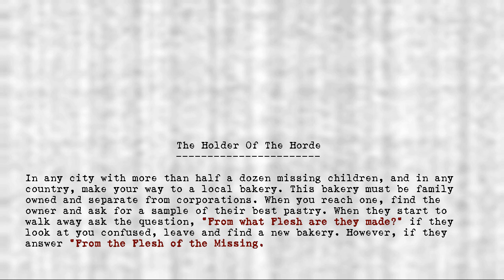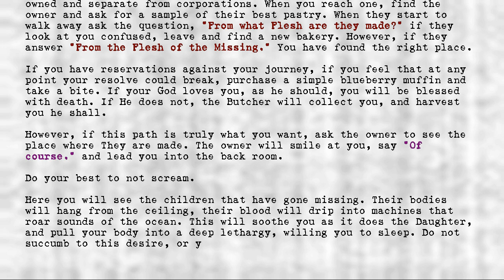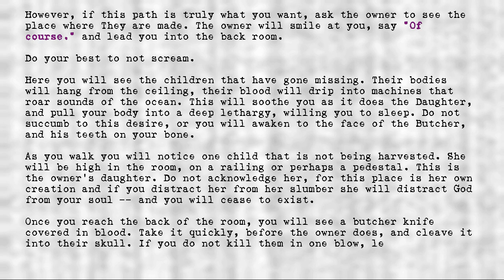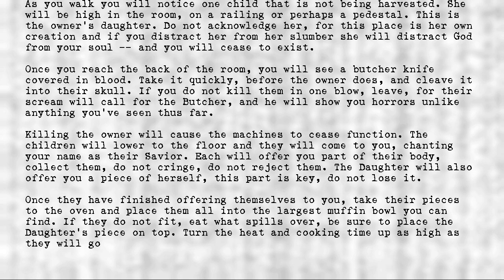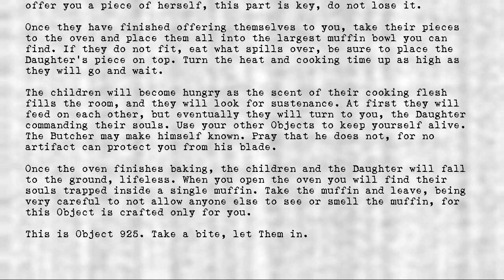Legion's Objects - Holder of the Horde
Title: Holder of the Horde